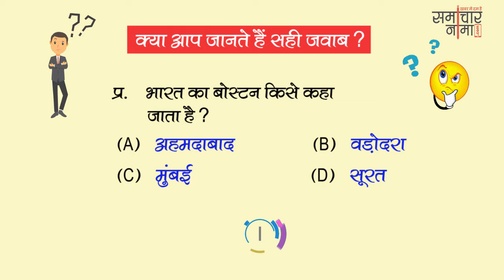बूझो तो जानें - 469? बढाइये अपनी जनरल नॉलेज | SSC UPSC General Knowledge Question - समाचार नामा